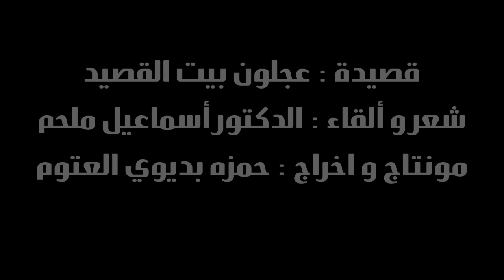قصيدة : عجلون بيت القصيد شعر و ألقاء الدكتور أسماعيل ملحم مونتاج و أخراج : حمزه بديوي العتوم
صيدة : عجلون بيت القصيد
شعر و ألقاء الدكتور أسماعيل ملحم
مونتاج و أخراج : حمزه بديوي العتوم